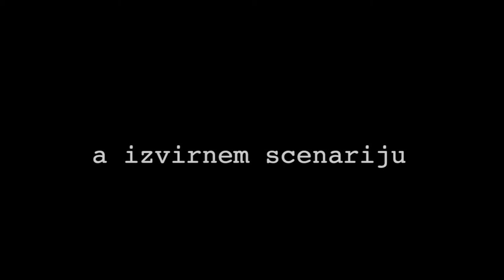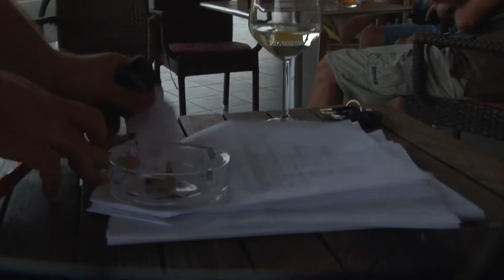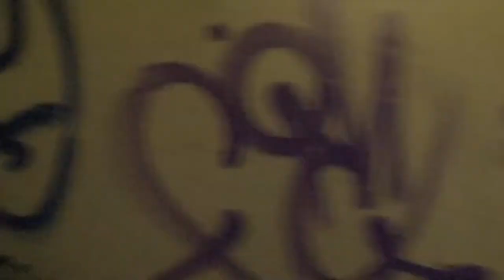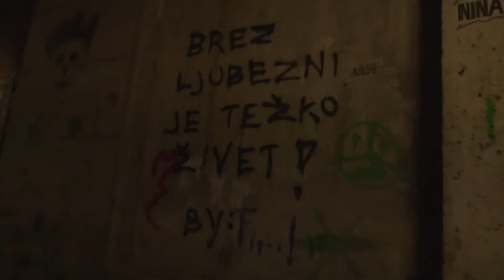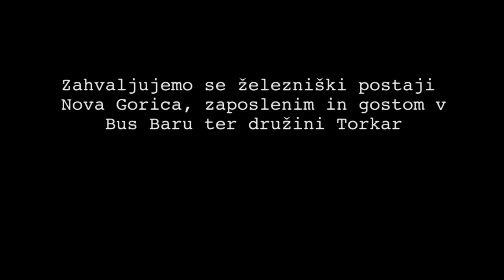Waiting for Michael Hartline short film ( Filmski maraton Muvit )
Unknown man, in unknown city with uknown reason, what more to say ?